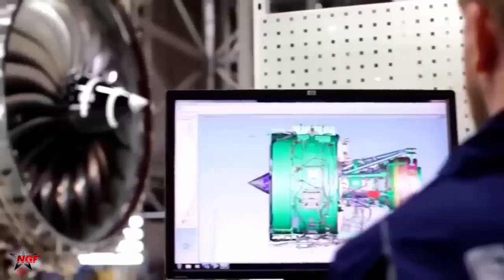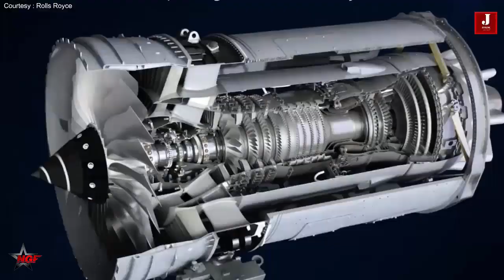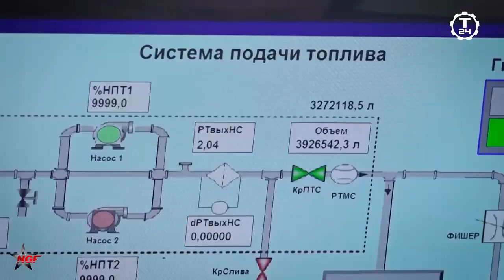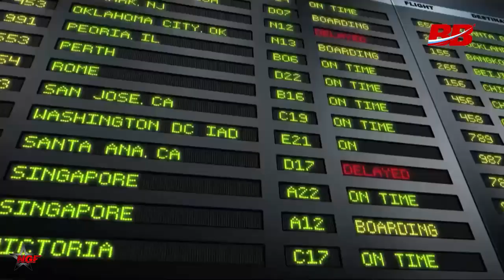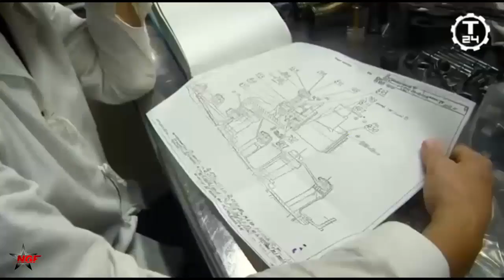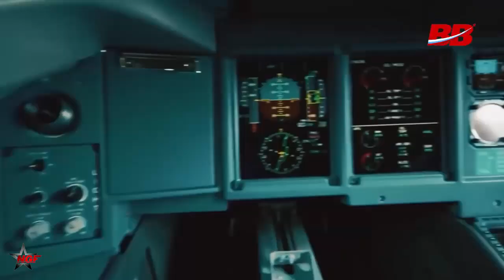Russia to Start Serial Production of PD-35 and PD-26 Engines by 2027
The PD-35, Russia's flagship high-bypass turbofan, is engineered for wide-body long-haul aircraft with a thrust rating of up to 35 metric tons (approximately 77,000 lbf). Developed under a federal program launched in 2016 with an investment exceeding 180 billion rubles (about $1.9 billion), the engine incorporates cutting-edge technologies such as wide-chord composite fan blades over three meters in diameter, ceramic matrix composites for high-temperature tolerance up to 1,450°C, and a 23:1 compressor pressure ratio. These features aim to rival Western counterparts like the GE9X or Rolls-Royce Trent XWB in fuel efficiency, emissions reduction, and durability.